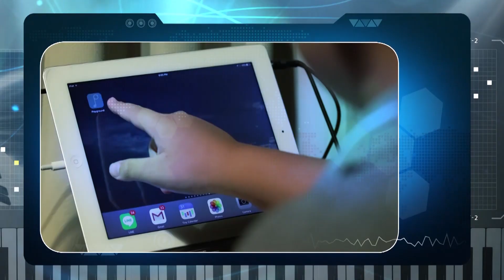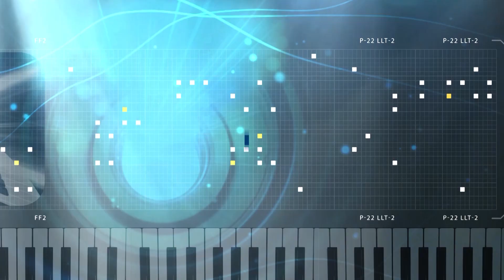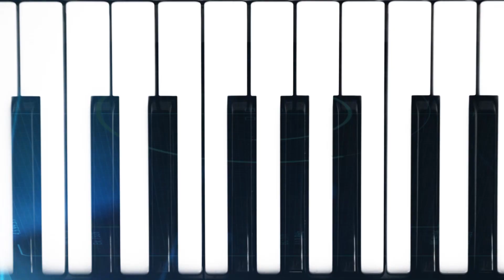ลองของ - ยอมจ่ายซะดีๆ lโกดังมหาสนุก ep.287 (27 เม.ย. 63)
ตอน ลองของ
ณ. สำนักทรงเจ้าแห่งหนึ่ง 'บอล เชิญยิ้ม' ที่ต้องการทำให้กิจการตัวเองรุ่งเรือง ได้ทำการลองของ 'เจี๊ยบ เชิญยิ้ม' เจ้าสำนักทรงเจ้า จะเกิดความฮาขนาดไหน ต้องลองดู!

ตอน ยอมจ่ายซะดีๆ

ในระหว่างที่แก๊งวินมอเตอร์ไซค์กำลังที่เล่นหมากรุก 'โจอี้ กาน่า' ก็เดินมาขายโรตีซึ่งทำให้ชาวแก๊งต่างสั่งกันอย่างสนุกสนาน โดยที่ไม่รู้ว่าจะเจอความฮารออยู่!

โกดังมหาสนุก รายการตลก ที่การันตีความฮาด้วยนักแสดงตลกชื่อดังของประเทศไทย : เจี๊ยบ เชิญยิ้ม, โรเบิร์ต สายควัน และอีกมากมาย

ออกอากาศทุกวันจันทร์ถึงวันพุธ เวลา 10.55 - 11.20 น. ทางช่อง 3 (HD33) หรือ Live! ทาง

ดูย้อนหลังตอนอื่น ๆ ได้ที่